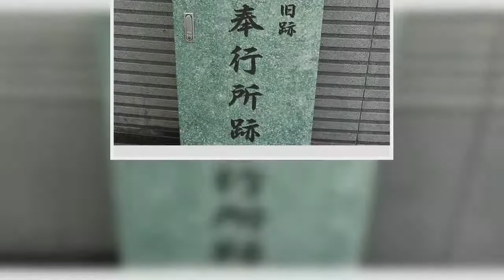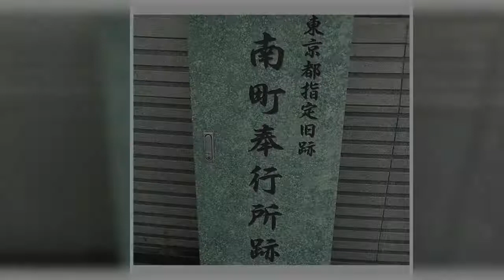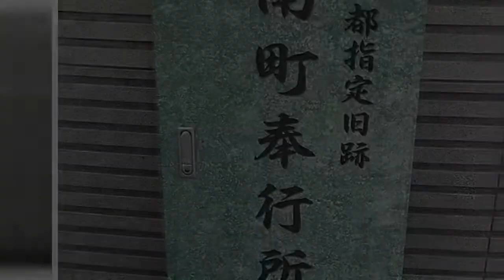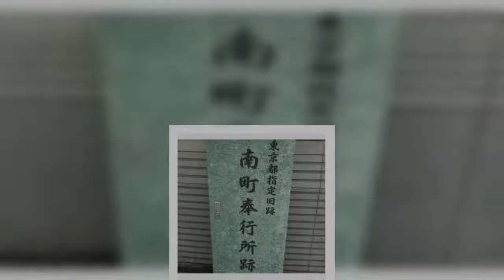大岡越前が同僚から受けた「嫌がらせ」と「大岡裁きは1回だけ」の仰天真実